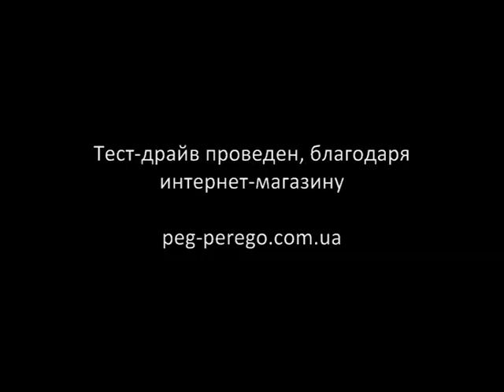peg perego gaucho